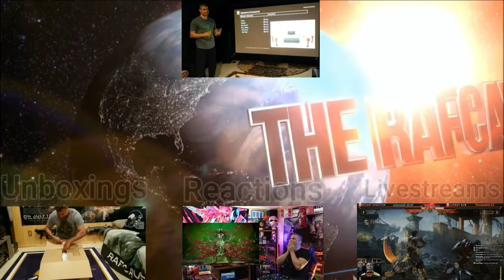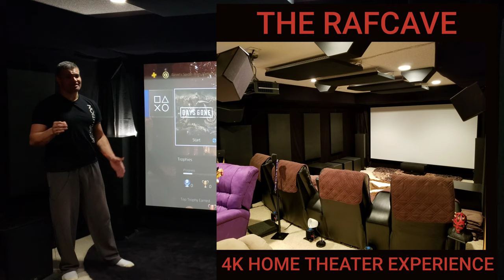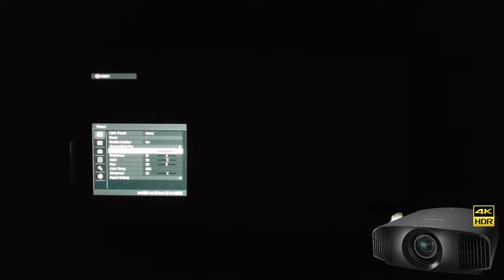Playing Days Gone on a Huge Projection Screen! Sony 4K Projector!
Days Gone for PS4 PRO running on a 7.5.4 Dolby Atmos Sound.  Sony 295ES Native 4K 135" Screen.

-Main Theater Equipment-
Fronts - Klipsch RF7
Center - Klipsch RC7
Surrounds - Klipsch RS7
Atmos Speakers - Klipsch RS-3 II
Front Subwoofers - Klipsch RSW-15
Back Subs - Klipsch Sub 12
Sony 4K Projector 295ES
Sanus Projector Mount -
Fiber 4K HDMI Cable
Marantz 7705 Sound Processor
Carver 5 Channel Amp
Outlaw 7 Channel Amp
LG 4K Blu-ray Player
Nvidia Shield
Monster Power SS HTPS 7000 Power Conditioner
Monster Power SS AVS2000 Voltage Regulator
Logitech Remote